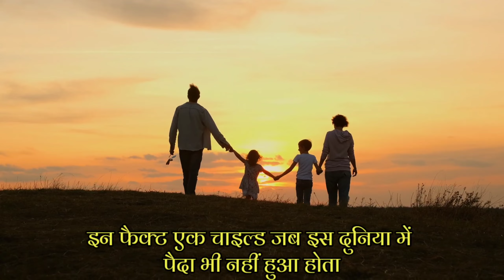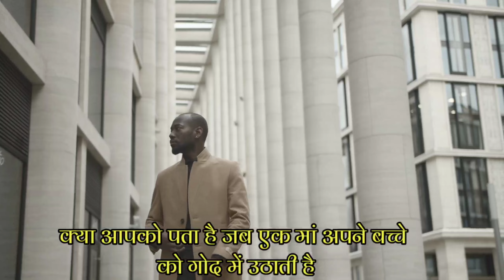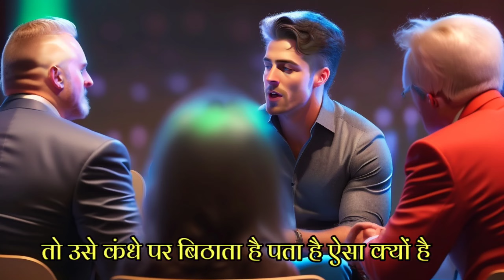Best Motivational Story on Mom & Dad | Mom Dad motivation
कैसे रूक जाऊं पसीना बहाना बाप से सीखा है | Best Motivational Story on Mom & Dad | Mom Dad motivation

नमस्कार दोस्तों!

हमारे जीवन में माँ-पापा का स्थान अद्भुत होता है, वे हमारे जीवन के सबसे महत्वपूर्ण स्तंभ होते हैं जिनसे हमें न सिर्फ जन्म दिया जाता है, बल्कि जीवन के हर मोड़ पर हमें प्रेरित करते हैं। यह वीडियो हमारे माँ-पापा के साथ जुड़ी एक बेहतरीन प्रेरक कहानी पर आधारित है जो हमें दिखाती है कि कैसे हम अपने माँ-पापा की प्रेरणा से अपने जीवन को महानता की ऊंचाइयों तक ले जा सकते हैं।

इस कहानी में हम साक्षात्कार करेंगे एक ऐसे व्यक्ति से जिसे उनके माँ-पापा की शिक्षा ने अपने जीवन के हर कदम पर सफलता के मार्ग पर चलना सिखाया। उन्होंने कैसे संघर्षों का सामना किया, अवसरों को कैसे पकड़ा और अपने लक्ष्यों को कैसे पूरा किया, यह सब हमें उनकी अनमोल देन से सिखाया जाएगा।

इस वीडियो में हम देखेंगे:

माँ-पापा की प्रेरणा से जुड़ी एक दिलचस्प कहानी
अपने लक्ष्यों को प्राप्त करने के लिए कैसे तैयारी करें
संघर्षों का सामना करने के लिए मजबूत बनने के टिप्स और ट्रिक्स
माँ-पापा के साथ बिताए गए समय का महत्व
हमारे वीडियो में इस रोचक कहानी के माध्यम से, हम आपको माँ-पापा के प्रति अपने संबंधों को समझने की महत्वपूर्णता को समझाने का प्रयास करेंगे जो हमें सफलता के रास्ते पर अग्रसर बनाते हैं। इस प्रेरणादायक कहानी को देखकर, आप भी अपने माँ-पापा के प्रति अपनी आभारी भावना को साझा करने के लिए प्रोत्साहित होंगे।

धन्यवाद दोस्तों, और हम सब मिलकर माँ-पापा के प्रति अपनी कृतज्ञता को व्यक्त करने का प्रयास करेंगे। याद रखें, हमारे पास एक सफल जीवन का रहस्य है - "माँ और पापा का आशीर्वाद"!